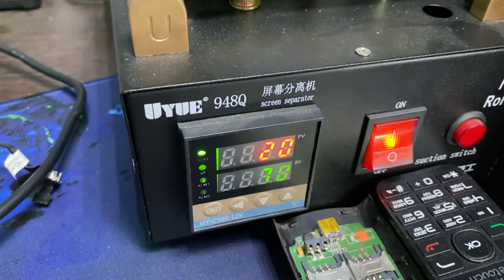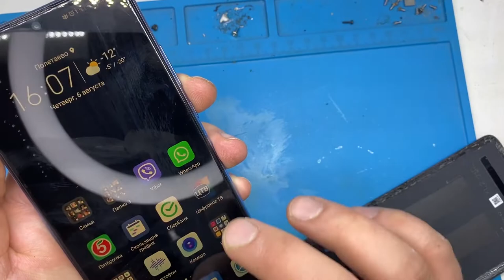Honor 10 lite не включается не заряжается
Доброго времени суток
Сегодня разберем довольно распространённый случай когда телефон
перестает заряжаться и включатся.
Разберем этот случай на примере телефона honor 10 lite
Произведем ремонт honor 10 lite
Так же дам несколько ссылок на запчасти что бы ремонт был проще